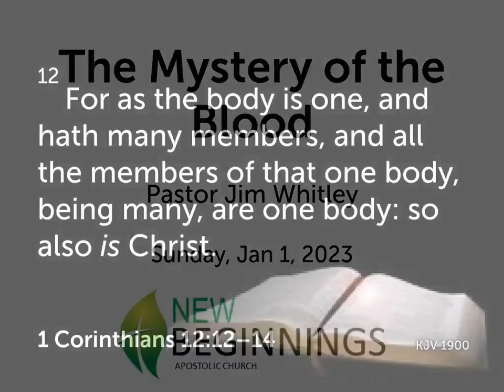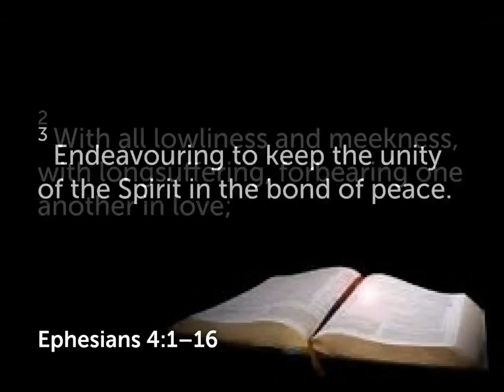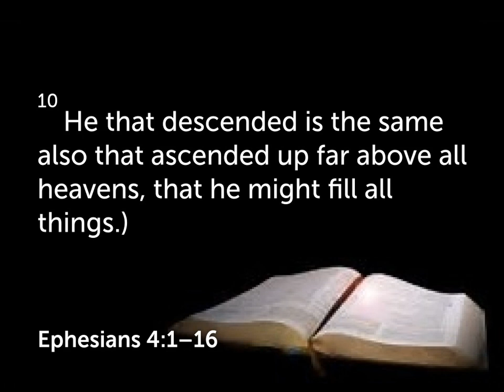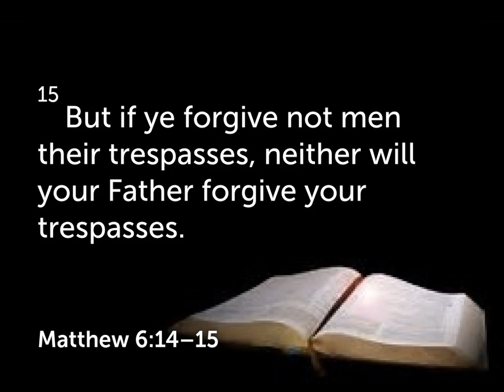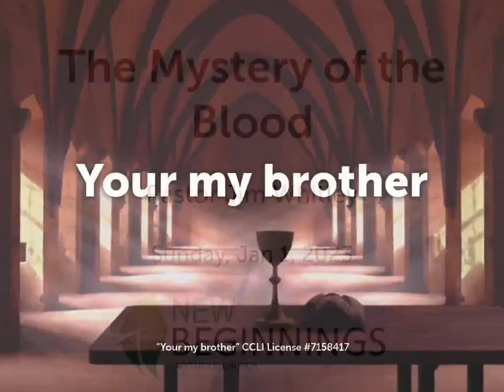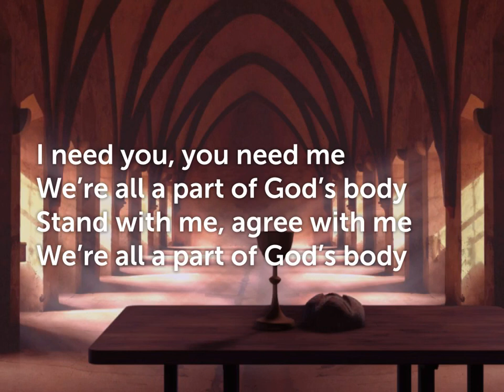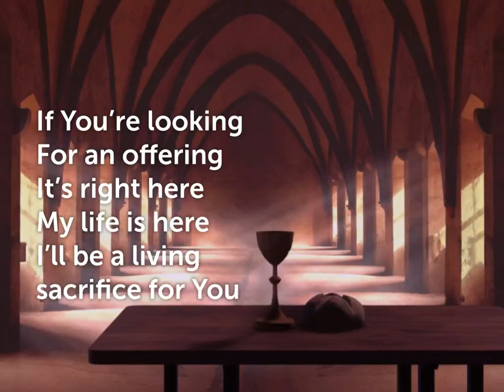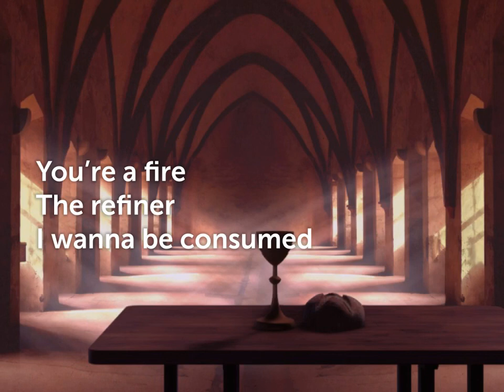The Mystery of the Blood, Sunday, January 1, 2023